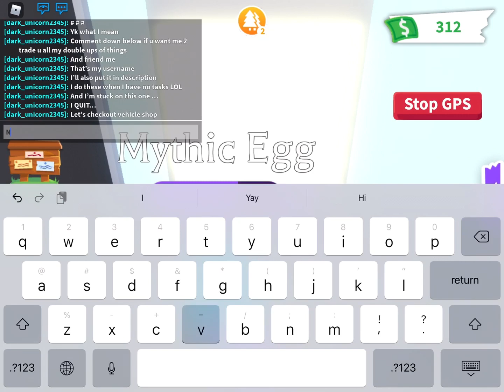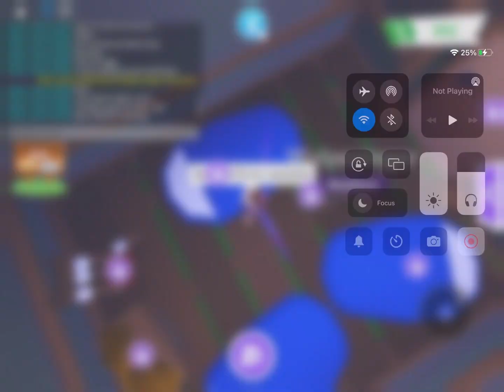Unhatching my mythic egg (Sped up)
Friend me on Roblox @dark_unicorn2345 -Display name: EmeraldEb